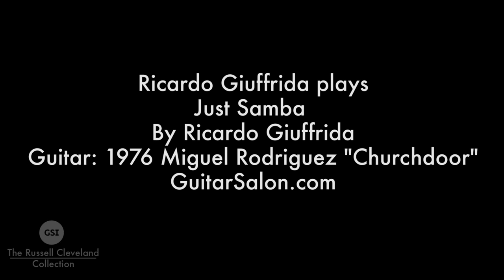Ricardo Giuffrida - Just Samba (1976 Miguel Rodriguez 'Churchdoor')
Here's Brazilian guitarist Ricrado Giuffrida playing his own composition 'Just Samba' on a beautiful 1976 Miguel Rodriguez 'Churchdoor' Russell Cleveland Collection that had belonged to Celin Romero and John Dearman. Recorded at the Guitar Salon International showroom in Santa Monica, CA.